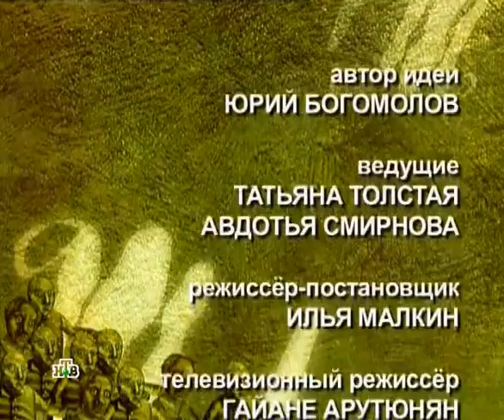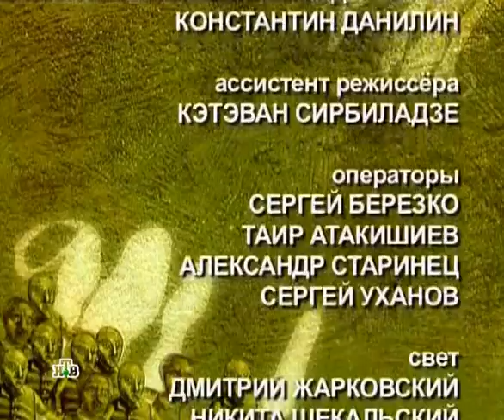Школа злословия: Джон Шемякин | 17.10.2011